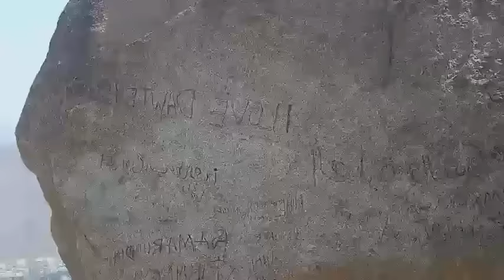Ghare Sour Main Allah Ka Mojza Dakh kar Loog Chek Pakar Uthay|Allah Ka Mojza 2023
Ghare Soor Main Allah Ka Mojza Dakh Loog  Bhag Niklay|khana Kaba